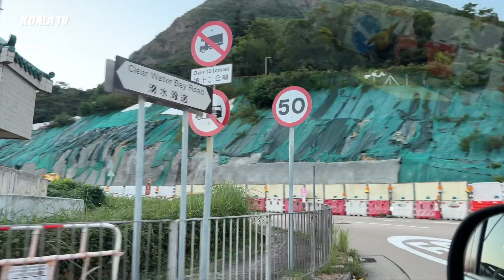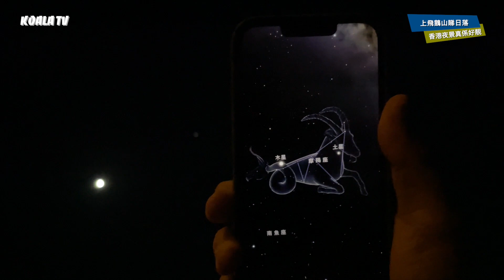【香港好去處】上飛鵝山睇日落 香港夜景真係好靚 🌃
看見天氣很好，我們就突發開車上飛鵝山看日落，在颱風過後的香港天色份外美麗，從九龍高處看維港夜景亦層次分明！

【本片製作清單】
拍攝工具 ▶ iPhone 13 Pro, iPhone 12 mini
剪接軟件 ▶ Final Cut Pro